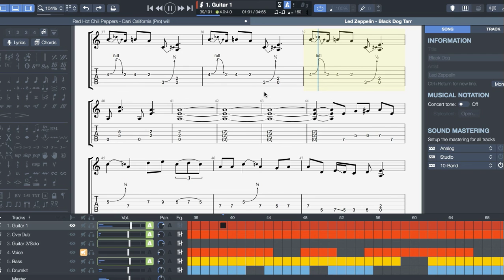black dog Morris